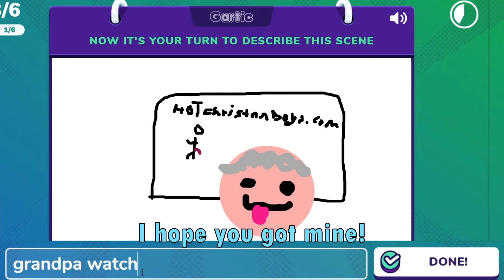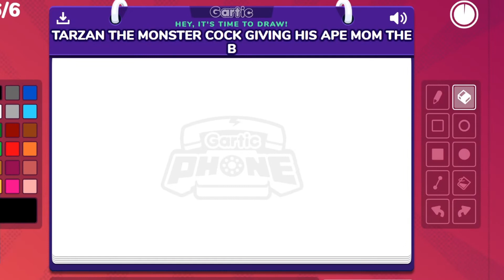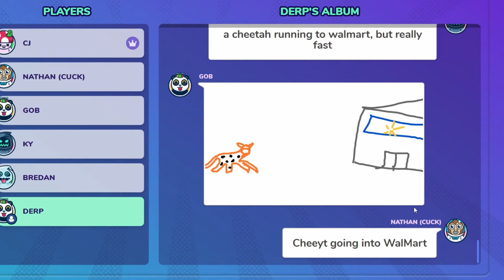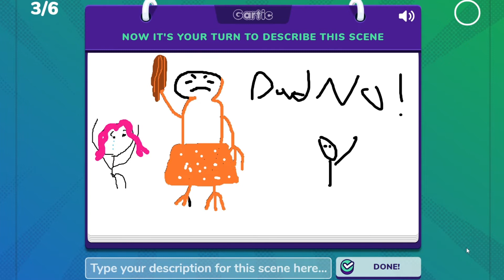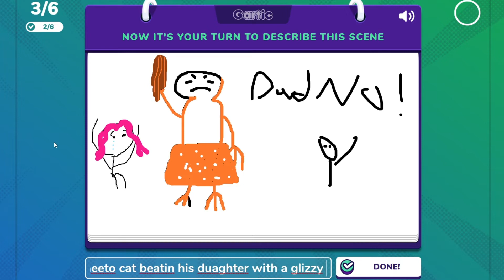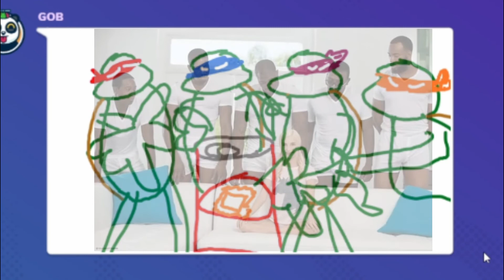This game is gonna get us cancelled | Gartic Phone Funny Moments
We're definitely pushing limits with this game...
Also, pls like the video it would help the video get more views ;))
I'm more active on Twitch so come check me out!
Friends in the video!

Avalon, Gob, and Dillin - just happy to be here